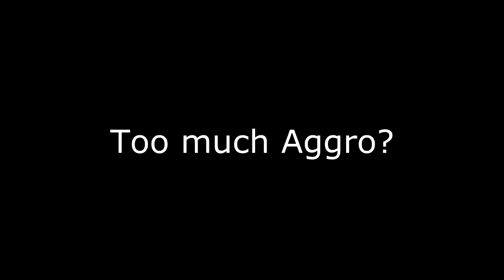Fear the man who has no fear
Highlights di tornei, scrims, ranked plays e 1 o 2 qp giusto per